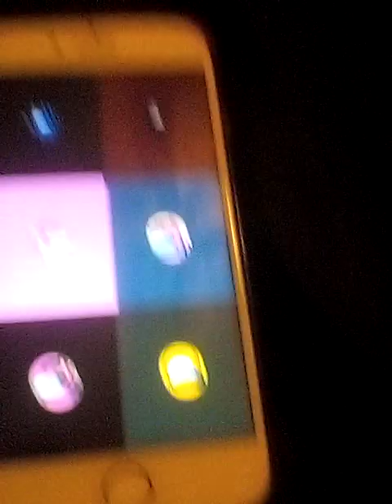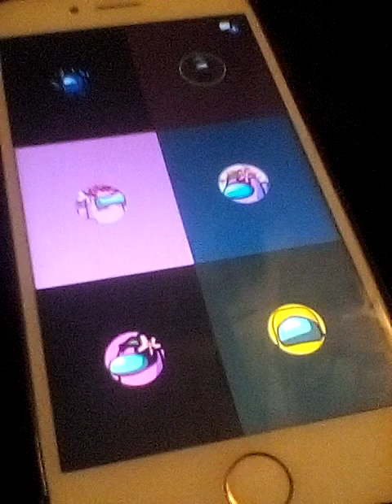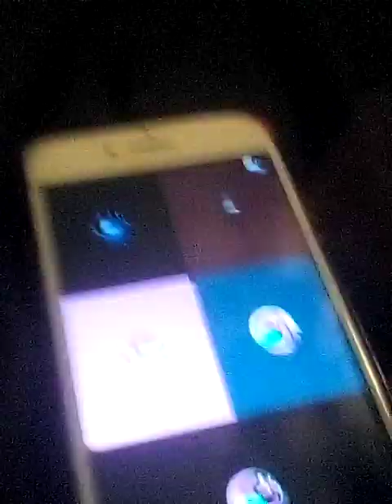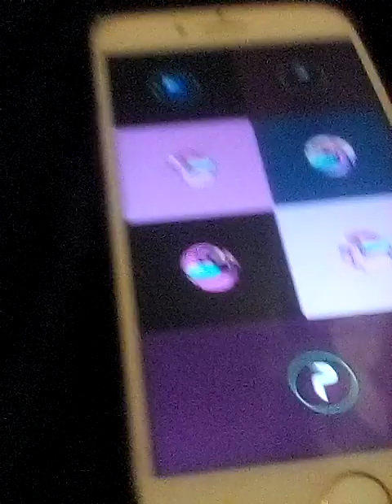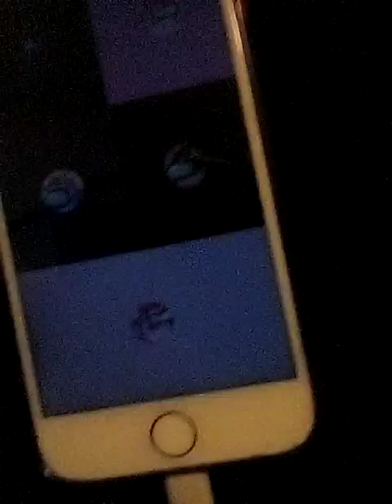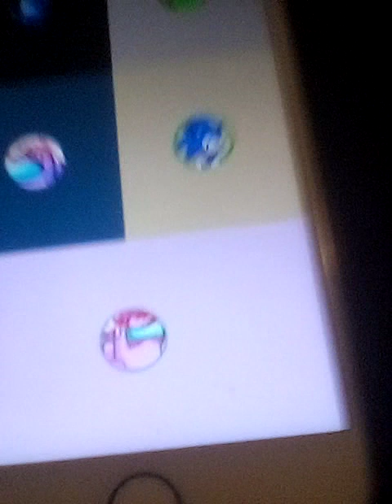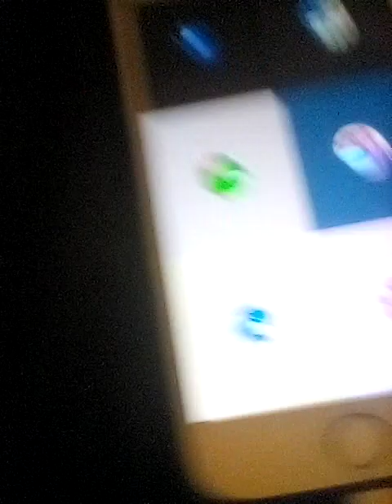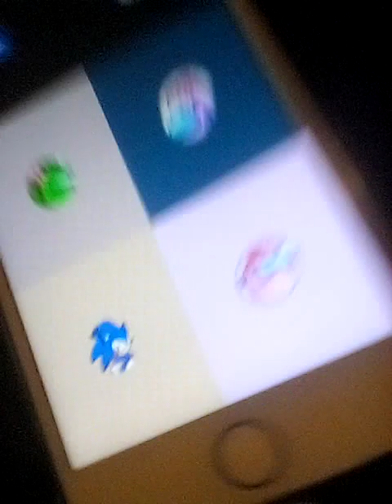Jadyn gets torchered with judy impersonating 😭💀